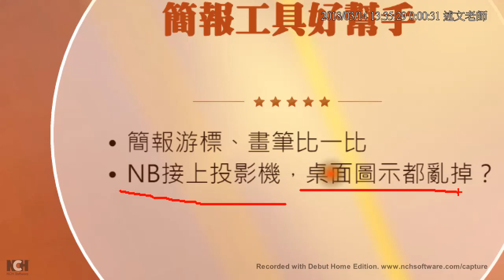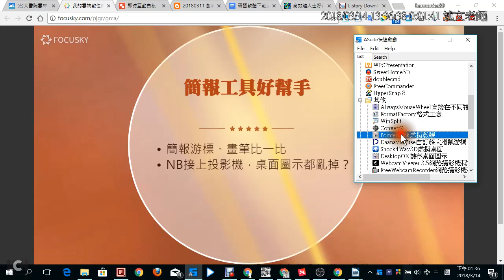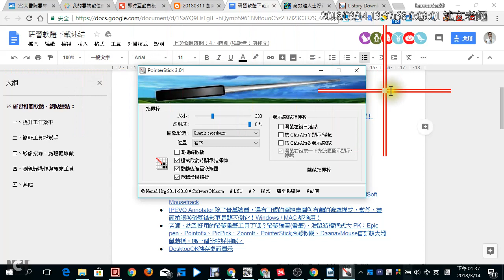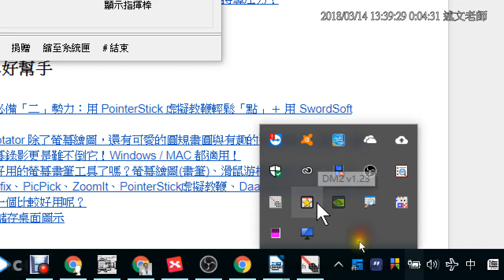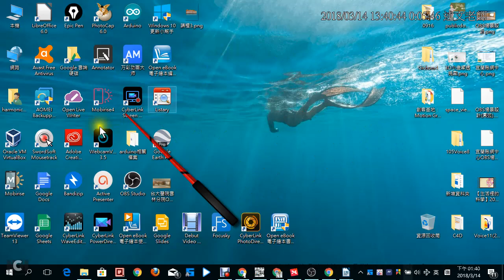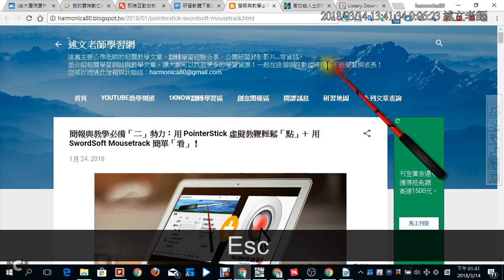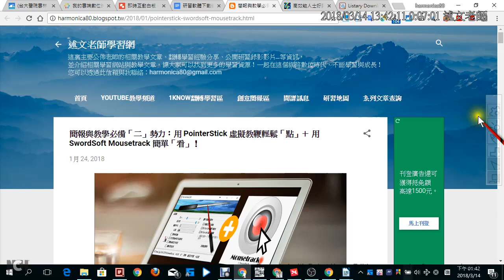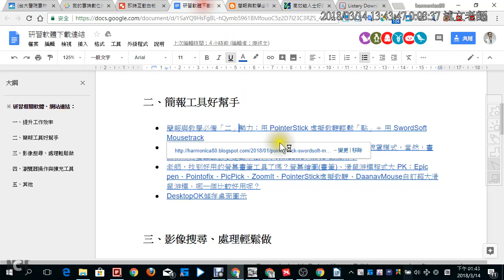09：簡報工具好幫手簡報介紹與 PointerStick 虛擬教鞭、SwordSoft Mousetrack